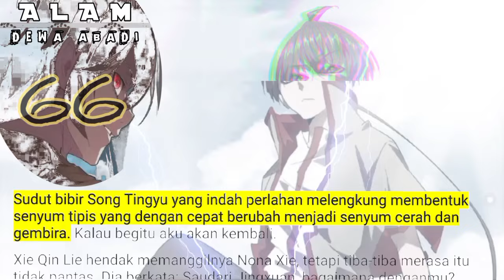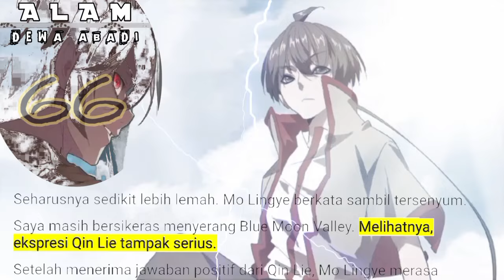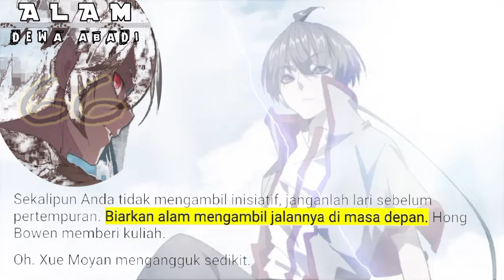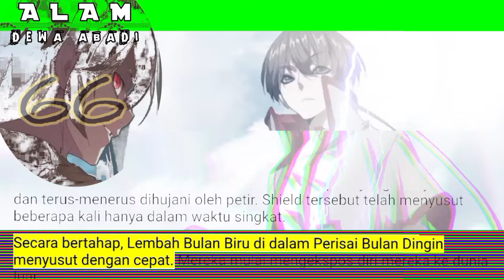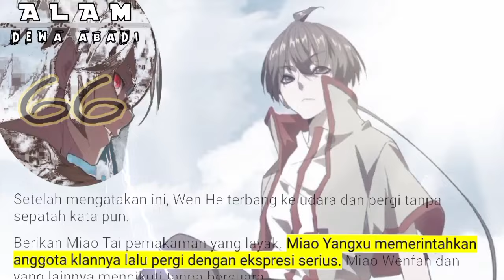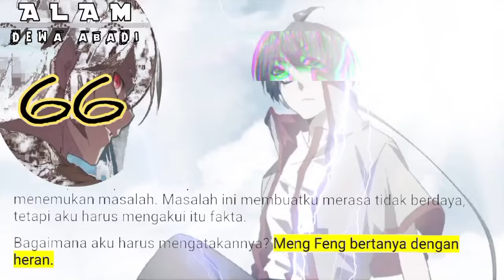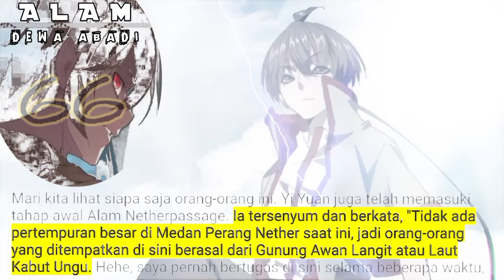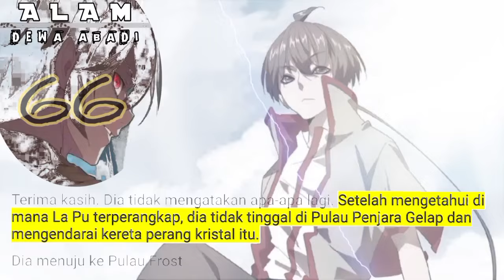Alam Dewa Abadi season 66